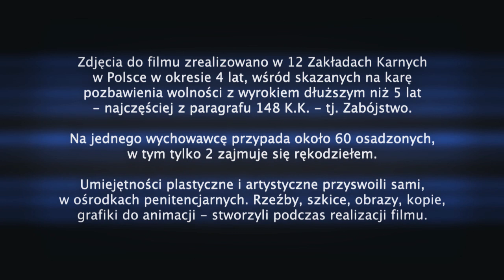Sztuka w Kratkę § 148 K.K. - film Jowity Gondek - zwiastun 40 sek